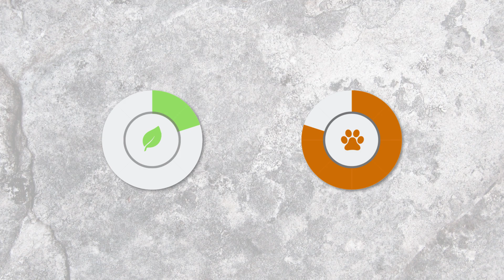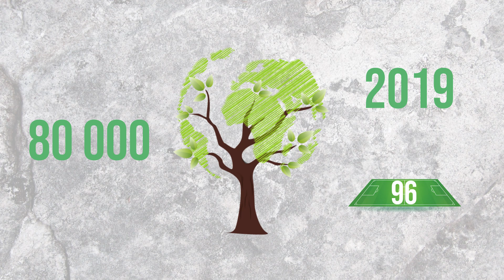An Introduction To Our Reforestation Program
Discover in this video Montabert and its distribution network's reforestation program in association with Treenation.